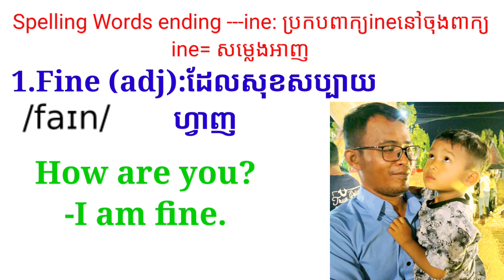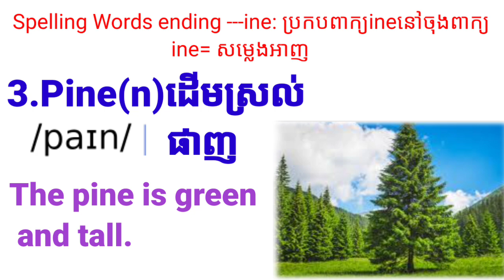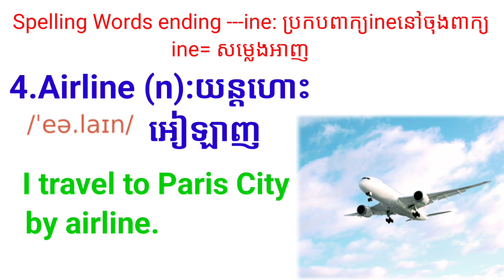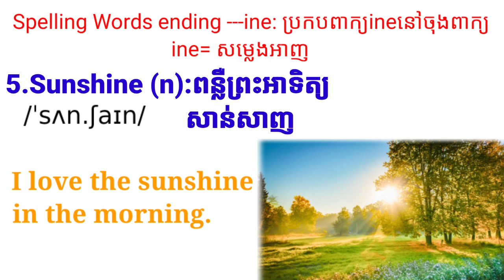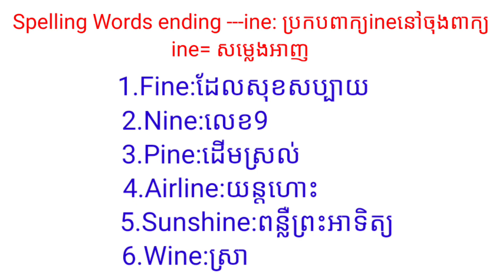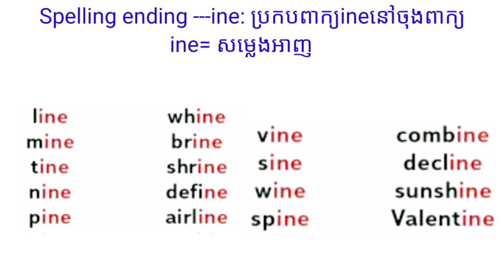First English classថ្នាក់អង់គ្លេសដំបូងSpelling words ending ine រៀនប្រកបពាក្យ ineនៅចុងបញ្ចប់ពាក្យ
First English class
ថ្នាក់ភាសាអង់គ្លេសដំបូង
Spelling words
ending  "ine"
រៀនប្រកបពាក្យ ine  នៅ
ចុងបញ្ចប់ពាក្យ